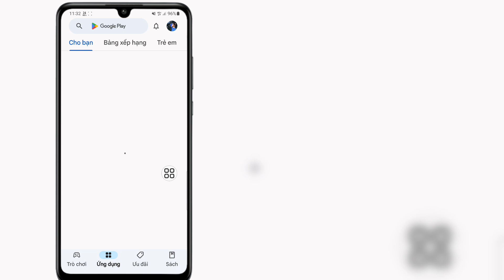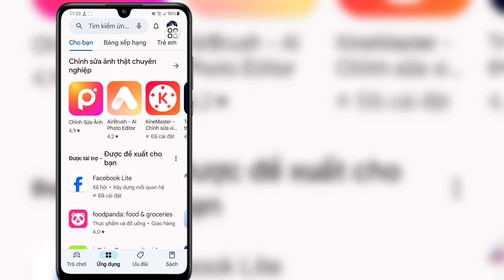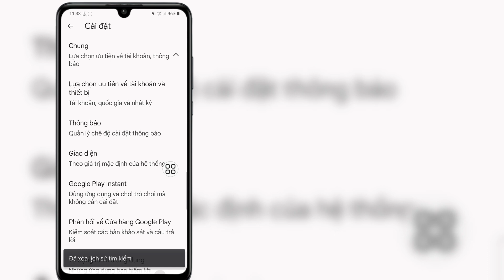Cách Xóa Lịch sử Tìm kiếm Trên Cửa hàng Google Play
Trong Video này tôi sẽ hướng dẫn bạn cách xóa lịch sử tìm kiếm trên Google Play Store |  Xóa lịch sử tìm kiếm trên Cửa hàng Google Play

Xóa bỏ
Tìm kiếm
Lịch sử
Cửa hàng